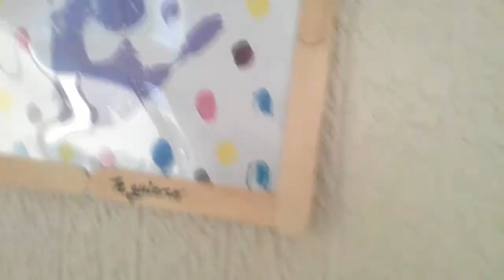Retrato (Día de las madres) + Manualidad con niños